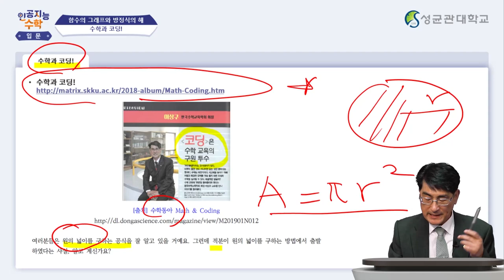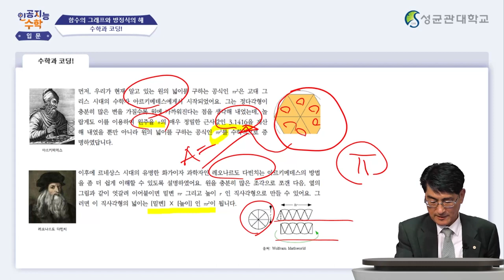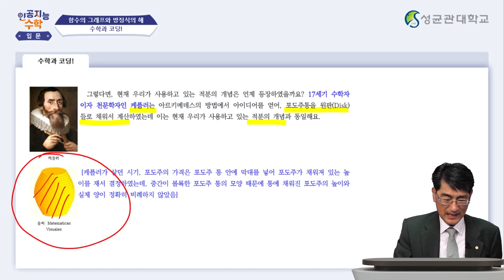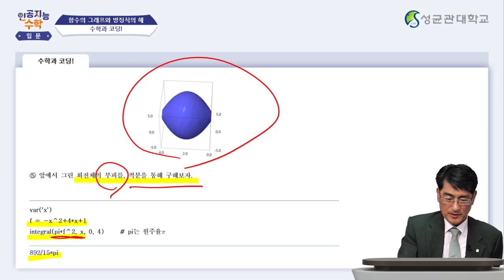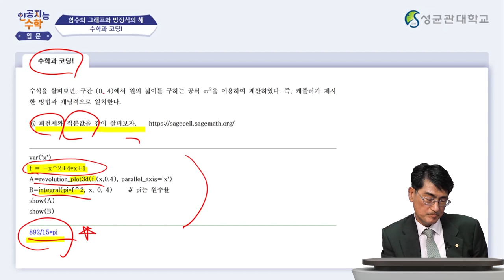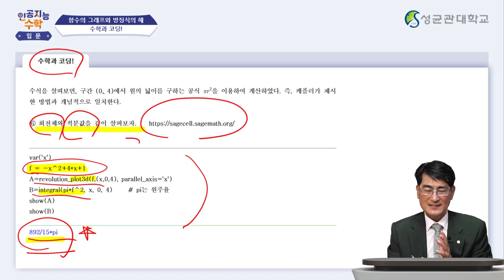[Matrixtopia 행렬중독] 인공지능을 위한 기초수학 입문_1주차 2차시